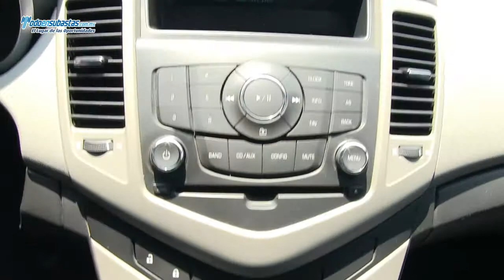CHEVROLET Cruze LS A/A CD Rines de Aluminio / 2012